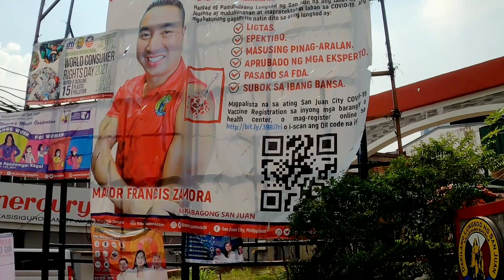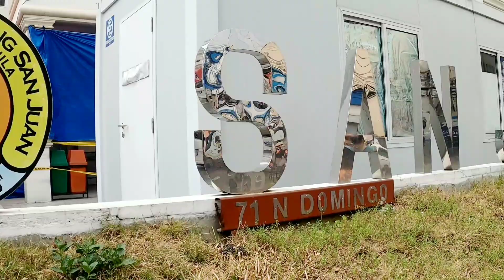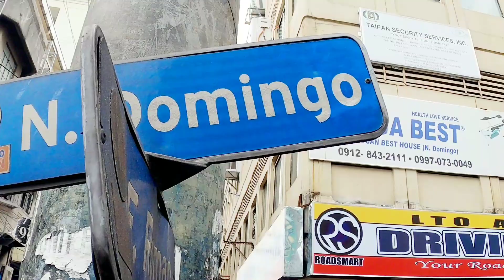Ganito na Pala Dito!!!! Walking Tour At San Juan City Latest Update